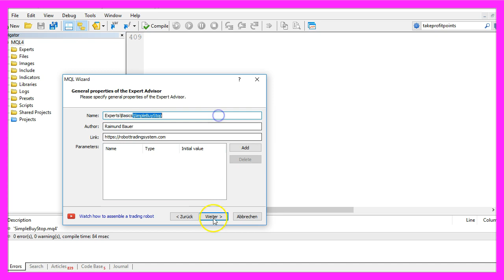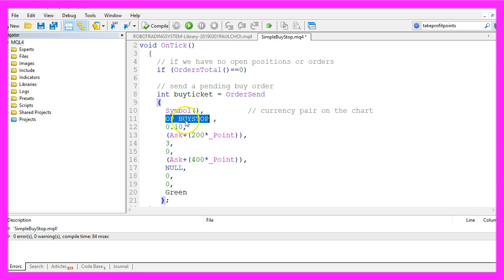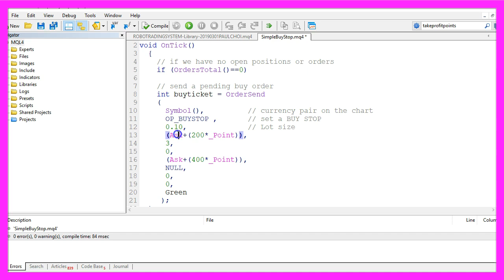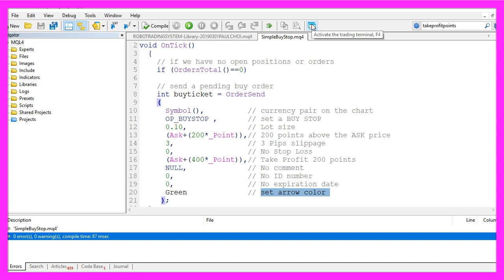MQL4 TUTORIAL BASICS - 15 HOW TO SET A BUYSTOP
In this Video we will set a buy stop on our Forex Chart - it will be placed as a pending order, 200 Points above the current ask Price. This Expert Advisor can be coded within 5 minutes...

In this video we are going to set a buy stop. A buy stop is a pending order, you don't see it right now but if you zoom into the chart you will see that we have placed an order far above the current Ask price and in this video we are going to find out how to do that with MQL4.
To get started please click on the little button here or press F4 on your keyboard, now you should see the Metaeditor window and here you want to click on: “File/ New/ Expert Advisor (template)” from template, “Continue“, I will call this file: “SimpleBuyStop”, click on: “Continue“, “Continue“ and “Finish”, and now we can remove everything above the “OnTick” function and let's also delete the two comment lines here.

To get started we will check a simple condition; we want to know if we have any open positions or orders, so we use “OrdersTotal” and if that equals 0 (zero) we want to use the “OrderSend” command to send a pending buy order and to do that for our buy stop we need to pass several parameters here.

Let’s go through the parameters one by one:

The first one is used to find out the current currency pair on the chart, in my case it's the Australian against the Canadian Dollar.

The second parameter is what we are actually going to do, we are using “OP_BUYSTOP” here, so let's mark that and press F1 and we learn that the “OP_BUYSTOP” parameter will pass a value of 4 and that is equal to a pending order for a buy stop.

The next parameter here is the lot size, in our case its 10 micro lot, we want to buy if the price rises 200 points above the current Ask price.

The next parameter is for the slippage, if you set this one to 0 (zero) you will get a lot of re-quotes because before your orders executed the price might move. You also don't want to set it too high because you don't want to buy if the price moved too far away from the current level. 3 is a good value here.

The next parameter here is set to 0 (zero) because I don't use a stop-loss. You could use one, in that case you could set it to 100 points above the Ask price or something like that, but I have defined a take profit value; I would like to make 200 points of profit because if our order is executed 200 points above the current Ask price and we close the position 400 points above the current Ask price that would give us 200 points profit.

This parameter is set to “NULL” – all capital letters – we could use it as a comment, I don't need one.

The next one here would be the magic number, that's kind of a license plate if you use several EA’s on one chart that might be helpful, I also don't need that one.

The next parameter could be used to set an expiration date but we don't need an expiration date in this simple example and the last one is a color; it is green and that is just the color of the arrow that is drawn on the chart and that's about it.

If you are ready you can click on the “Compile” button here or press F7 on your keyboard, you should get no errors here and if that is the case you can trust the little button here or press F4 on your keyboard to go back to Metatrader.

And in Metatrader we click on: “View/ Strategy Tester” or press CTRL and R, please pick the new file: “SimpleBuyStop.ex4”, enable the visual mode here and start a test.

…and here we go. We don't see anything but when we zoom into the chart we see that our buy stop is here, so our little Expert Advisor works and in this little video you have learned how to place a buy stop above the current Ask price and you have coded it yourself with a few lines of MQL4 code.